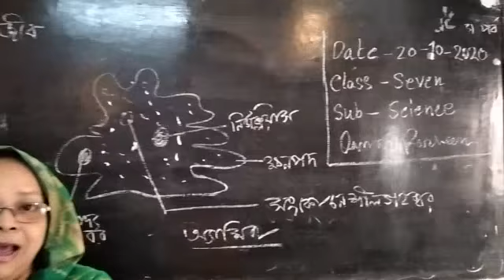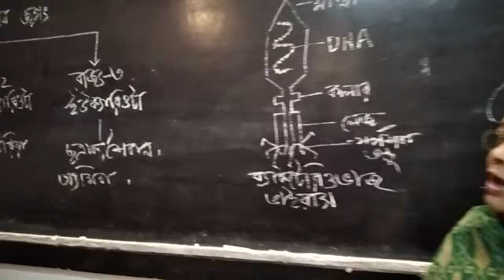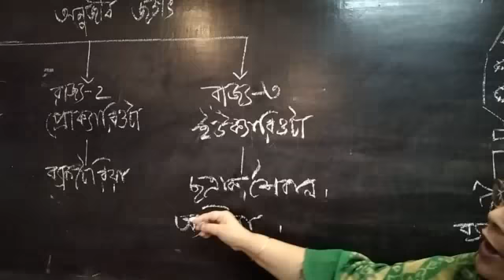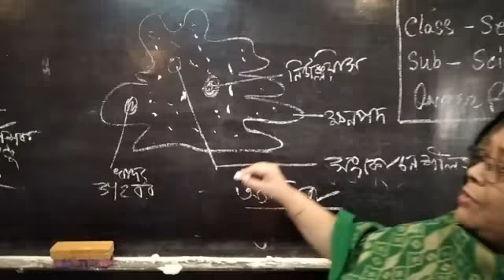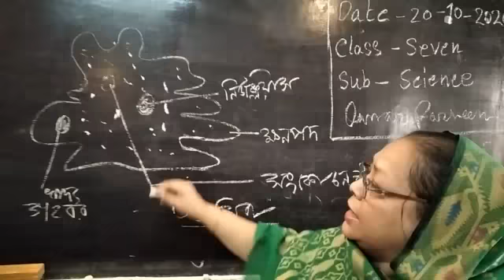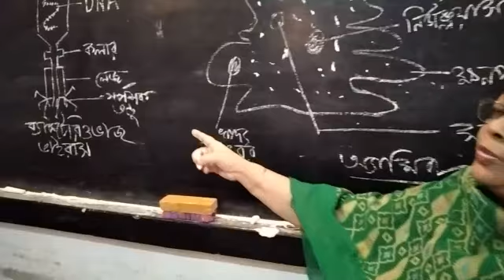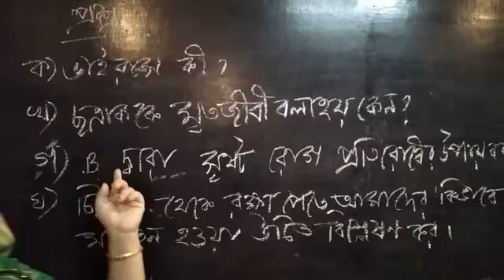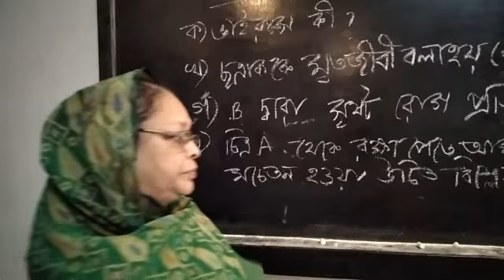অনলাইন ক্লাস ২য় পর্ব || কামার পারভীন|| সিনিয়র শিক্ষক|| শ্রেণি -৭ম ||বিষয় -বিজ্ঞান